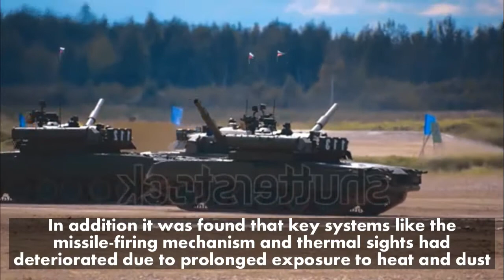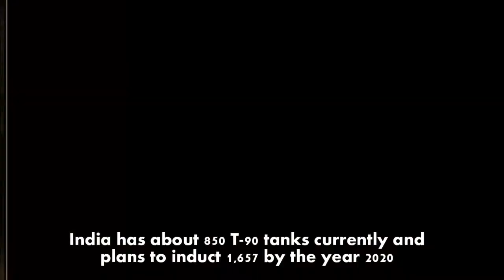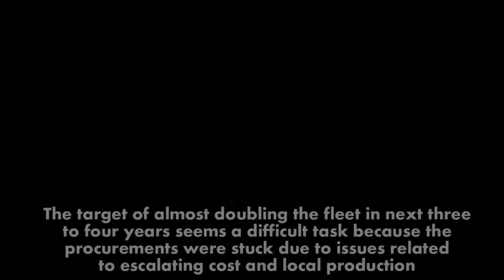Indian Army to soon have 464 new 'Made in India' T 90 tanks with Thermal Imaging Night Sights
The Indian Army plans to buy 464 advanced T-90 battle tanks from Russia for deployment on its western borders with Pakistan.

The Rs 13,448-crore contract will include a Make-in-India element for integration at the Heavy Vehicles Factory in Avadi near Chennai.

The 10 new regiments of T-90MS tanks, equipped with thermal imaging night sights to allow the tank commander to hit at enemy locations even during night battles, will strengthen army's fire power along the land border stretch with Pakistan-from Jammu in north till the western flank in Gujarat.

LATEST TANKS TO TACKLE HEIGHTENED THREAT

India has already inducted 18 regiments of T-90 tanks which are deployed in Rajasthan and Punjab against on the Pakistan front.

However, the Indian Army's 4000-strong tank fleet has been battling with night blindness in the past and these new tanks would help in doing away with that, the sources said.
In addition it was found that key systems like the missile-firing mechanism and thermal sights had deteriorated due to prolonged exposure to heat and dust. This was pointed out in a recent comptroller and auditor general report. The Defence Ministry has decided to sort out the issues in addition to the radiators as the locally-produced equipment was creating problems in field operations, the sources said.

THE T-90 TANKS

The T-90 has emerged as the main battle tank of the Indian Army and is replacing the older variants of T-72 and T-55 tanks in the force.

India has about 850 T-90 tanks currently and plans to induct 1,657 by the year 2020.

The target of almost doubling the fleet in next three to four years seems a difficult task because the procurements were stuck due to issues related to escalating cost and local production.

The tanks are considered to be most advanced in the Indian inventory as they are equipped with sophisticated state-of-theart systems being produced in the country but they did not have air conditioners.

The Army initiated the process to buy ACs to be fitted in the tanks. To meet the challenges on the western front, the government also recently cleared acquisition of missiles and ammunition for these tanks under the fast-track acquisition process.